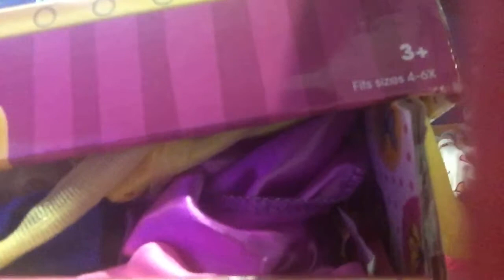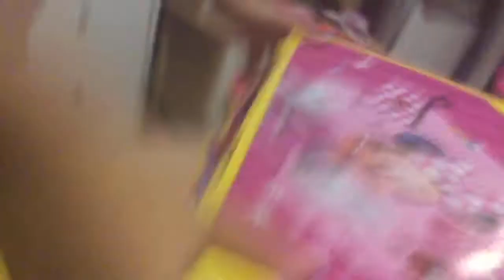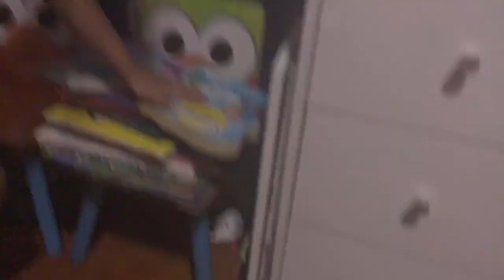Me and my sister found a chest